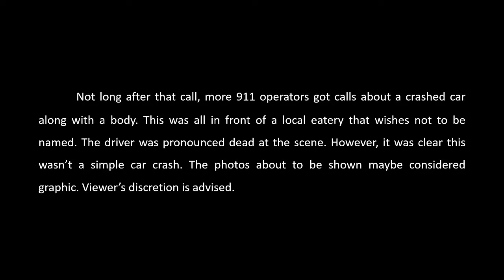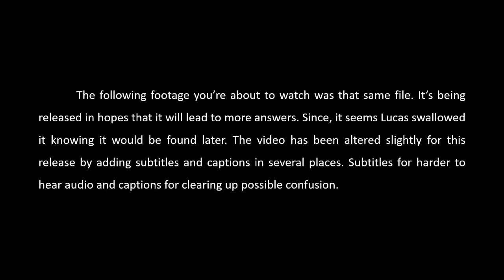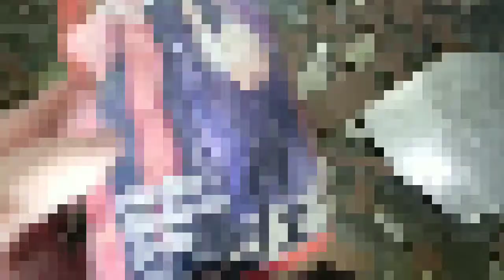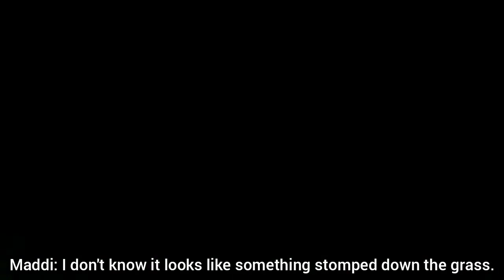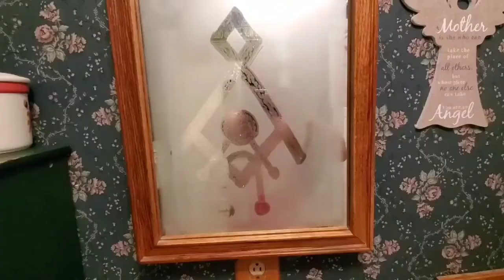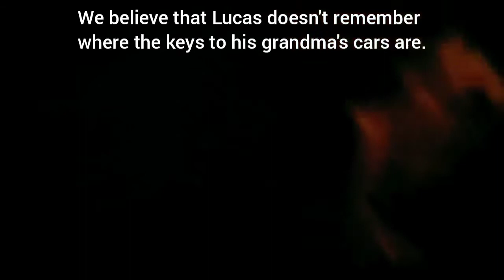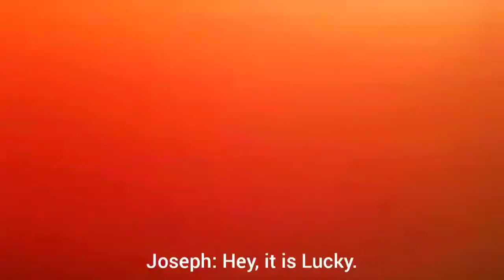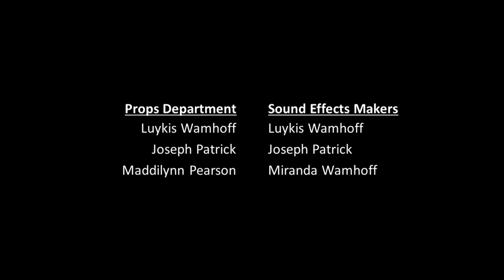The Truth | Direcotors Commentary Ft. Joe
Joe and I do commentary on "The Truth" and reflect on the how we went about making scenes together.